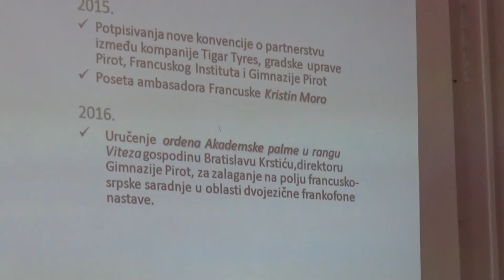Svečanost u Gimnaziji, 25.03.2019